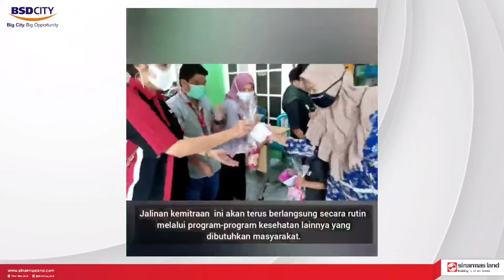CSR Sinar Mas Land Memperingati Bulan Vitamin A di Kp Mantul Dadap Timur. (Rabu, 10 Februari 2021)